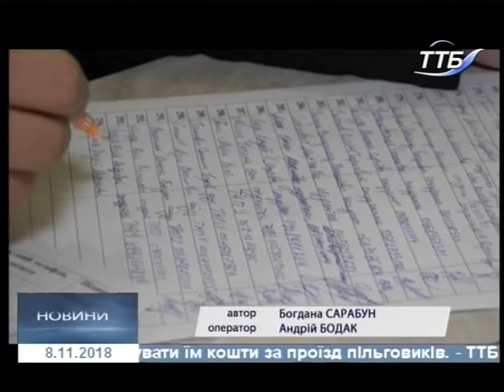08.11.2018. Новини. 17:00